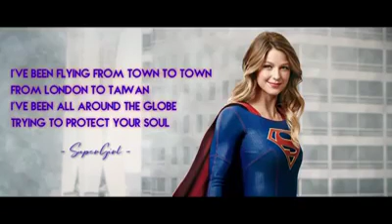Janji - heroes tonight